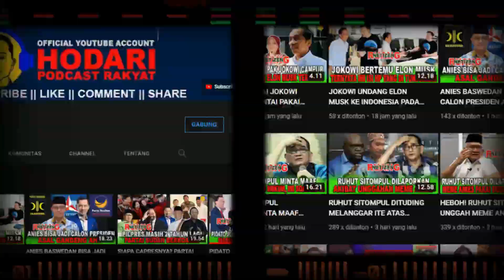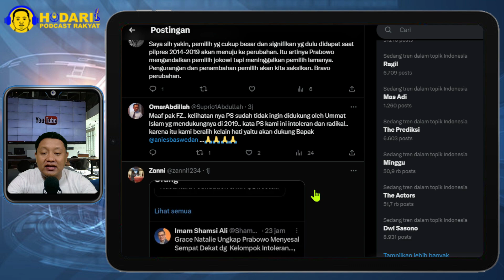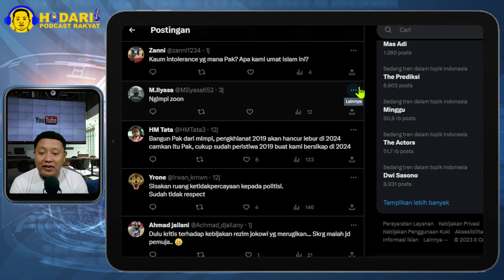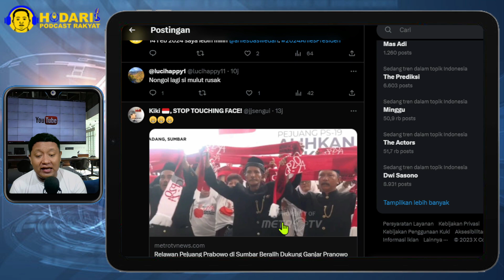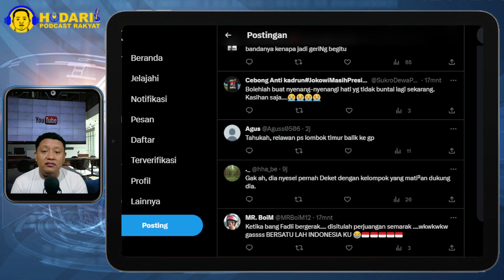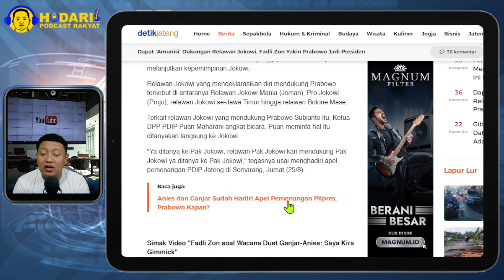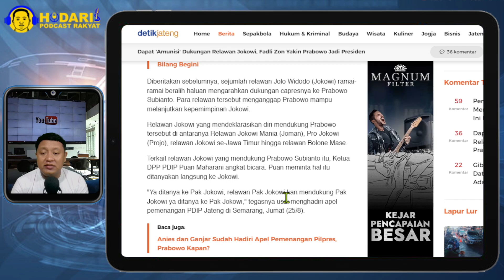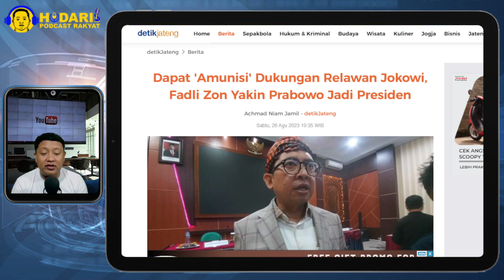YAKIN...!! DAPAT 'AMUNISI' DUKUNGAN RELAWAN JOKOWI; FADLI ZON YAKIN PRABOWO JADI PRESIDEN?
Sejumlah relawan Presiden Joko Widodo (Jokowi) ramai-ramai mendukung bakal capres Prabowo Subianto. Wakil Ketua Umum Partai Gerindra Fadli Zon pun optimistis Prabowo menjadi Presiden di 2024.